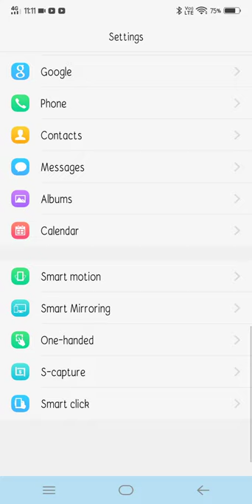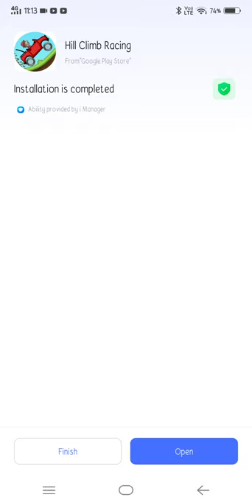All About Hill Climb Racing